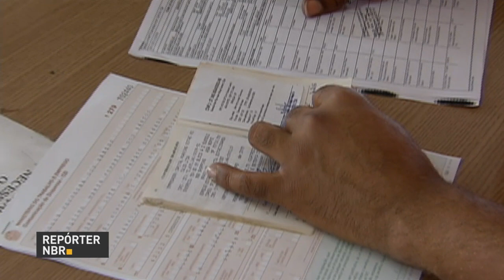Taxa de desemprego cai para 12% no trimestre encerrado em novembro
REPÓRTER NBR - 02.01.18: Segundo o Instituto Brasileiro de Geografia e Estatística (IBGE), o desemprego caiu de 12,6% para 12% no trimestre encerrado em novembro.